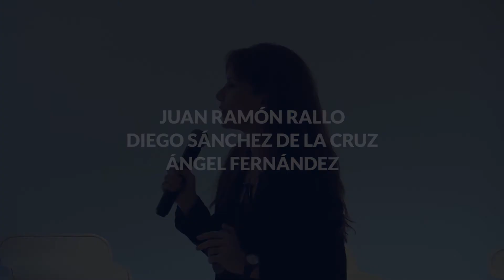LiberAcción 2017 - Conversación sobre la moneda y la libertad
Cuarto panel de LiberAcción 2017: feria de libros liberales, celebrada el 19 de mayo de 2017.

- Ángel Fernández, La Escuela Española de Economía

- Juan Ramón Rallo, Contra la Teoría Monetaria Moderna

- Diego Sánchez de la Cruz, Por qué soy liberal